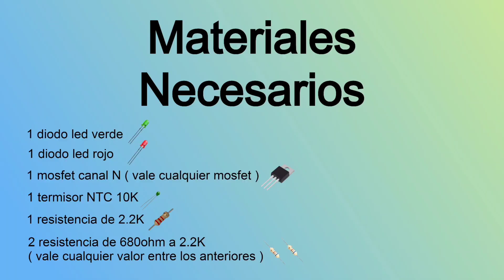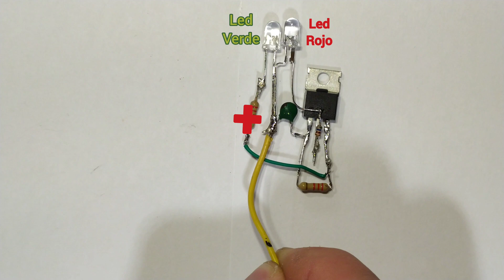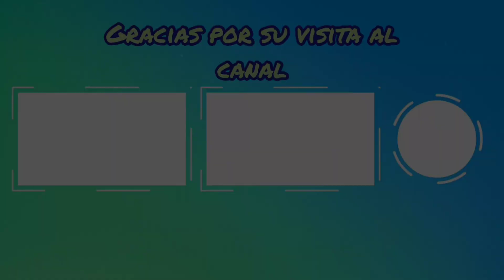Sensor de temperatura muy simple de hacer.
En este vídeo veremos como montar un sensor de temperatura muy simple de hacer.
Cuando este sensor  esté conectado a una fuente de 12v el diodo led verde se mantendrá encendido, y cuando el sensor alcance la temperatura máxima a la que hemos configurado el circuito, el diodo led rojo se encenderá indicándonos de que la temperatura de lo que queramos medir es demasiado alta.
Para cambiar la temperatura a la que el diodo led rojo se enciende podemos añadir un potenciómetro de 100k en paralelo con el termisor.